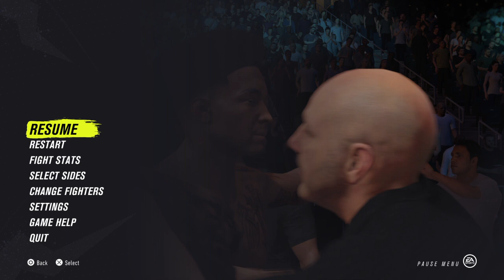EA SPORTS™ UFC® 4_20220209122504